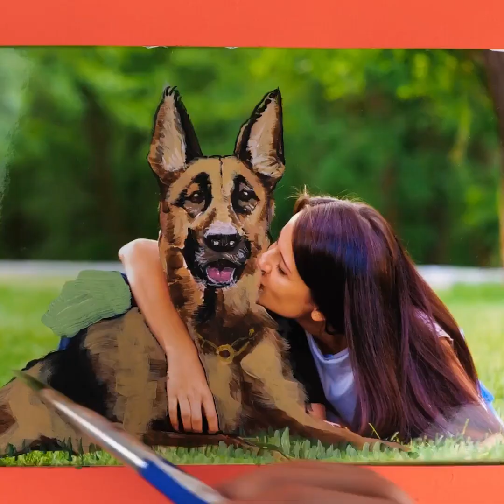QUITA A TU EX DE TUS FOTOS FAVORITAS || CONSEJOS DE DIBUJO FÁCILES Y GENIALES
Este fin de semana nos vamos a divertir dibujando sobre un montón de materiales y con nuevas técnicas sencillas y muy fáciles de aprender. ¿Cuál es tu estilo favorito? Si aún no lo tienes, te animamos a que experimentes con acuarelas, rotuladores, crayones y todo tipo de pintura líquida. Incluso tenemos maneras fáciles de crear arte y decorar su sala de estar u oficina. Diviértete y pasa tiempo con tus hijos descubriendo el mundo creativo.

Elimina a tu ex de tus fotos favoritas || Trucos de dibujo fáciles y geniales
MARCAS DE TIEMPO:
00:00 – Eliminar personas de las fotos
01:30 – Réplica de flores
03:18 – Retrato en acuarela
05:00 – Clase de dibujo